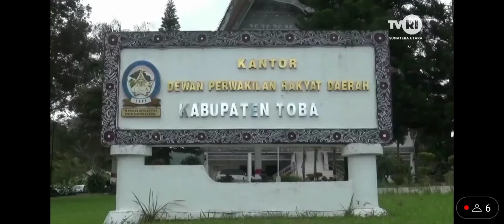PERGANTIAN ANTAR WAKTU KETUA DPRD TOBA